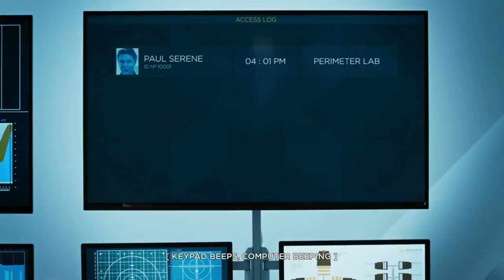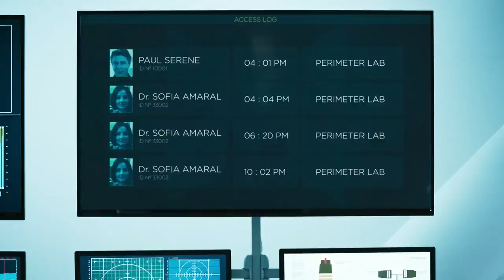Quantum Break Walkthrough Part 6 -- Act 4 (1/2) Hard, No Commentary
Welcome to Kwij Gaming’s Quantum Break Walkthrough for the Xbox One. Today’s video is part 6 in our Quantum Break Walkthrough, and it will show you how to beat Quantum Break on Hard difficulty. The video will cover the first half of Act 4 The Secret History of Time Travel, and it’s starting to get heavier on the story. I’m going for more completion in these later videos just because the story was becoming more engrossing. I’ll be picking up some narrative elements that I won’t read completely just because I found them unnecessary and wanted to keep playing. Sorry if you wanted to read them :(